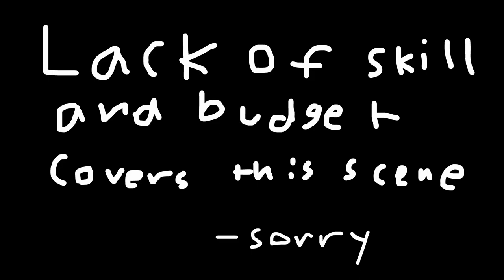Ratchet And Clank In A ShellShell(Parody)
Software:
Adobe Animate
Vegas Pro 14
Swivel
Medibang Paint
Audacity
Levelator(not mentioned in video)
Photoshop

(he did decent voice acting for him :D)